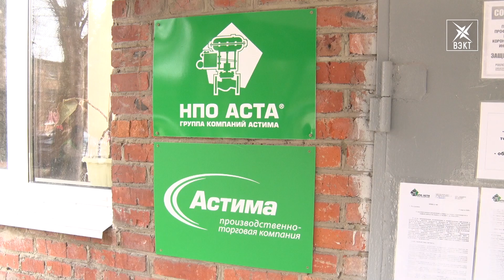Производства остановили, но не все. Как работают заводы в период пандемии на примере «НПО Аста»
Пандемия коронавируса оказывает мощнейшие негативное влияние на малый и средний бизнес, а также крупные предприятия. Многим пришлось приостановить свою деятельность. А тем, кто продолжает работать, список таких организаций уточнил Минтруд, необходимо соблюдать все предписанные меры безопасности. Наша съемочная группа побывала в «НПО Аста», чтобы узнать, как это выглядит на практике.